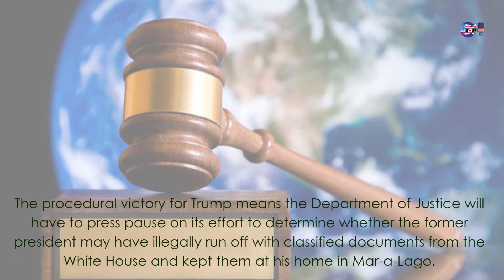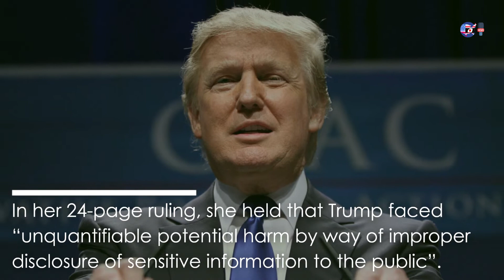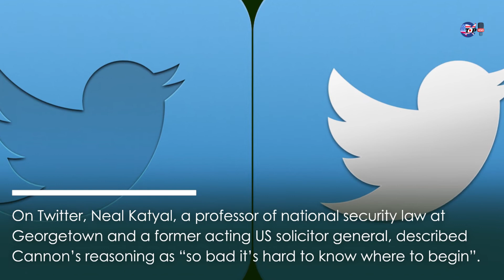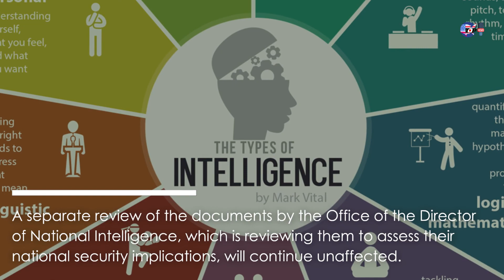Why did a judge grant Trump’s request for a ‘special master’?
Monday’s decision by a US federal judge to stop the investigation of Donald Trump’s seizure of classified documents until a “special master” reviews them has thrown the political and legal worlds into uproar – pitting those who believe the ex-president has special legal privileges against those who think he should be treated like any other citizen.
The procedural victory for Trump means the Department of Justice will have to press pause on its effort to determine whether the former president may have illegally run off with classified documents from the White House and kept them at his home in Mar-a-Lago.

Topics -
us politics - donald trump - news